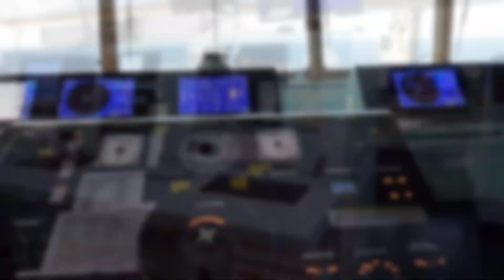View in Bridge..LNG carrier